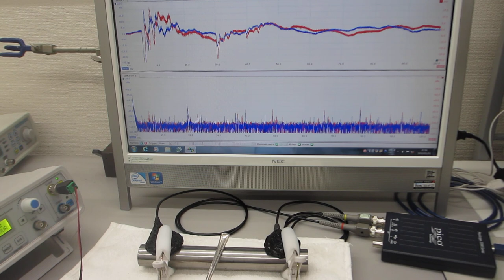振動計測実験（基礎実験）